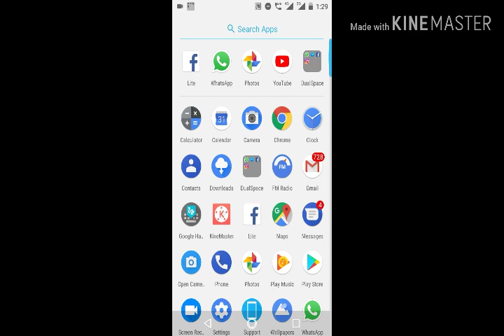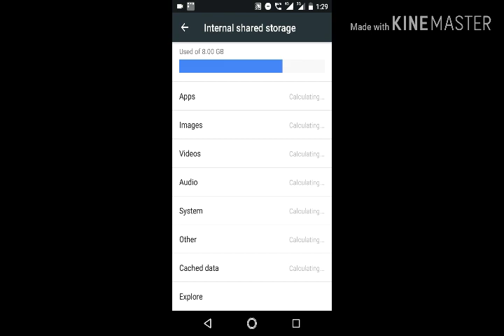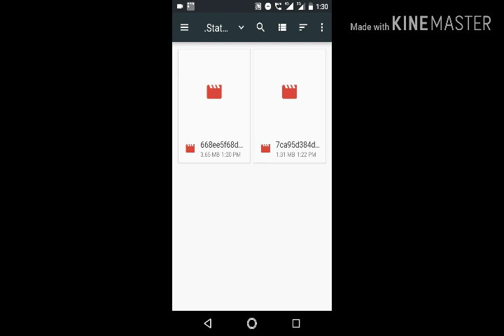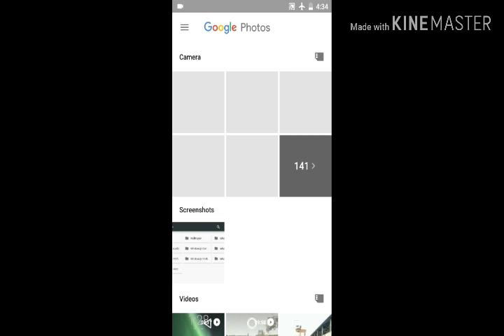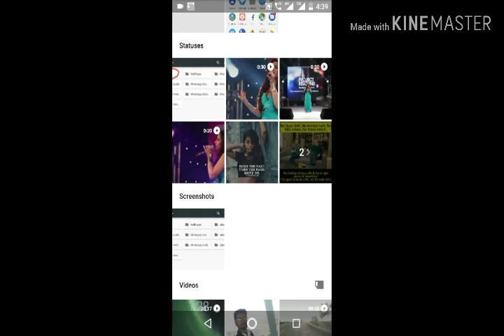Whatsaap status ko galary me save kaise kre || how to save whatsapp status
Whatsaap status ko galary me save kaise kre

Look guyss there are some tricks and settings

That is very easy

 but some of you don't know about it

so go and check out this video

and download whatsaap status

If there is file manager available in your phone

The directly go to you file manager and then

click on internal storage and open whatsaap

file and go into media then status

And finaly you have to go on option and

enable to show hidden files as soon as you

enable it you see that there appears your

hidden files then tap & hold on status and

rename that file if there is a dot in front of

status then delete the dot and save status

then you will see that your status pic and vdo

appears in your galary

App video edited by kinemaster
Thanks